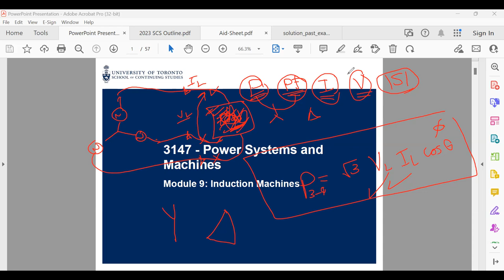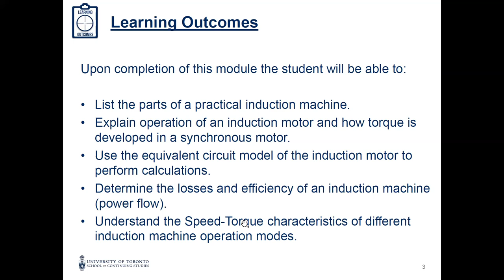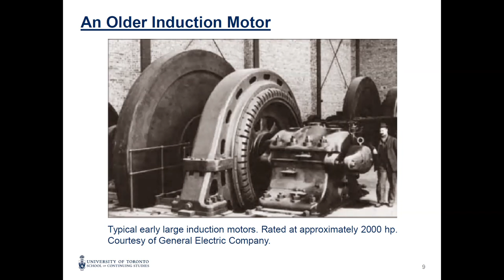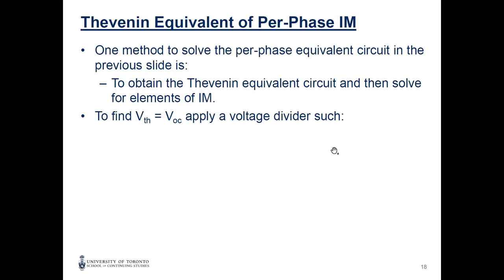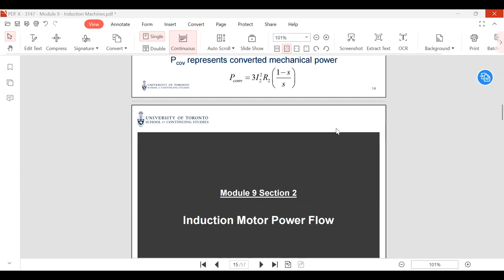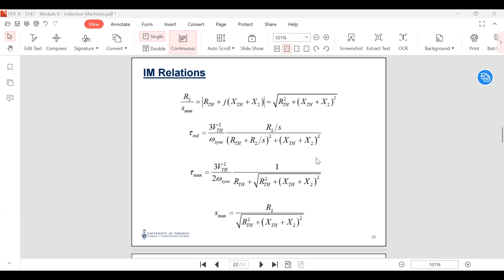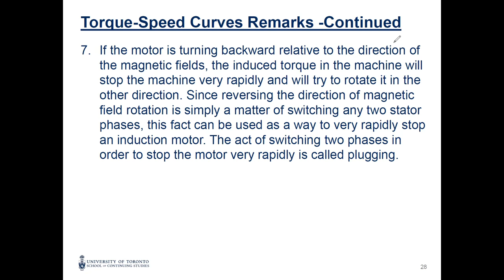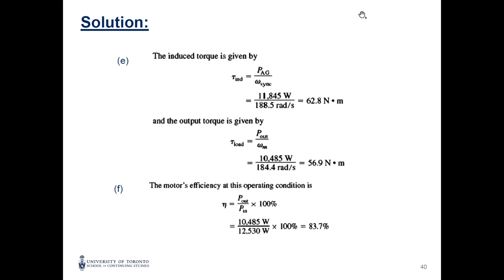POWER SYSTEMS AND MACHINESLECTURE 9